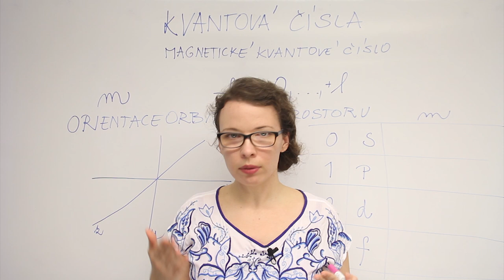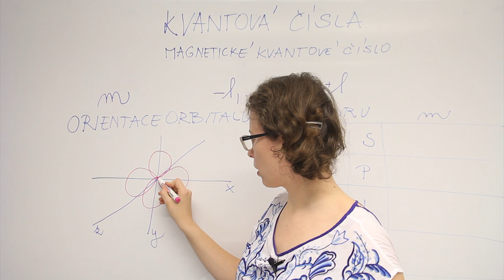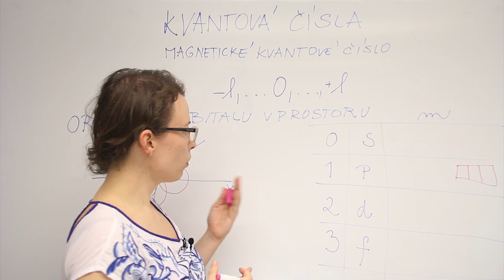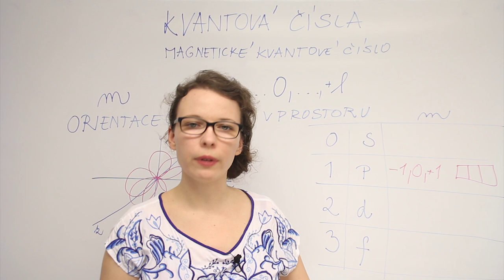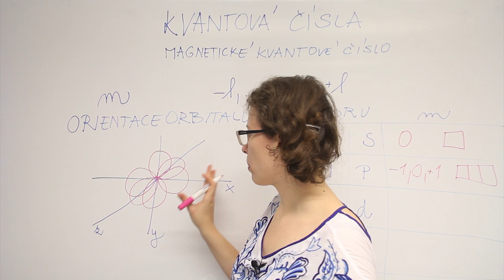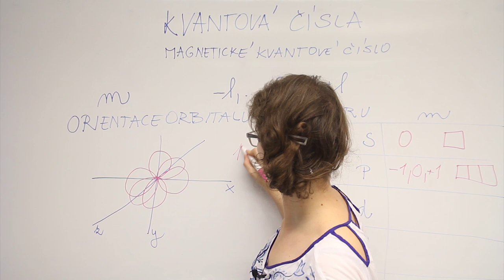Magnetické kvantové číslo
Magnetické kvantové číslo m určuje orientaci orbitalu v prostoru. Matematicky se odvozuje z vedlejšího kvantového čísla a nabývá hodnot od -l,... 0,   +l.
Ve videu zjistíte, že neexistuje 1 orbital p, d a f, ale např. že existují 3 orbitaly p. Ostatní vás navedu, abyste si sami jejich počet vypočítali.
Nejste si jistí, co ostatní kvantová čísla znamenají? Natočila jsem videa ke všem:
Ve videu jsem použila kresbu (nejedná se o počítačový model) všech orientací orbitalů: By haade - Own work, based on various sources, sketch NOT computer generated models